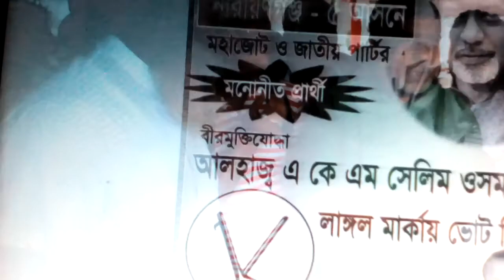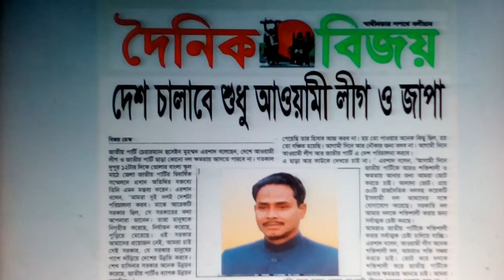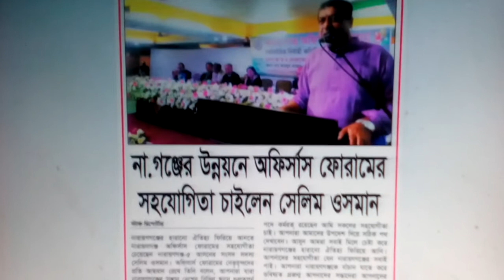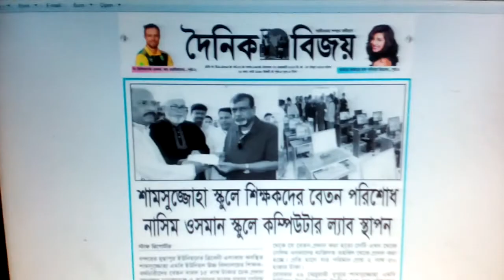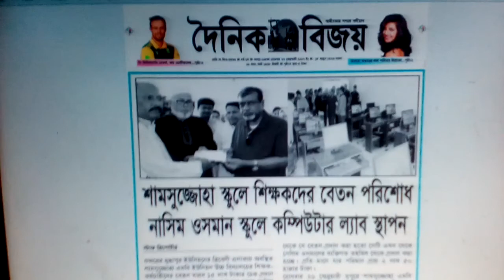মহাজোটের প্রার্থী সেলিম ওসমানকে নিয়ে গান